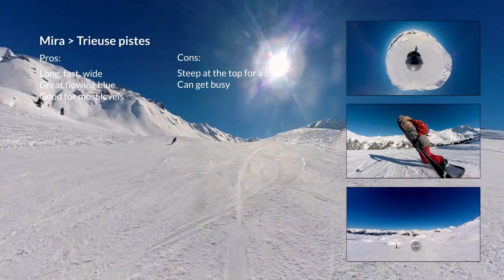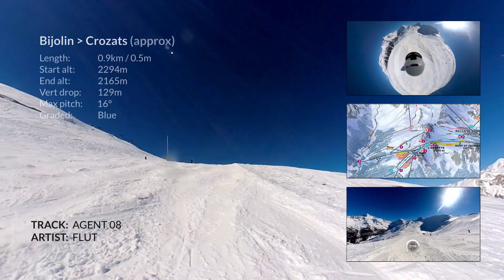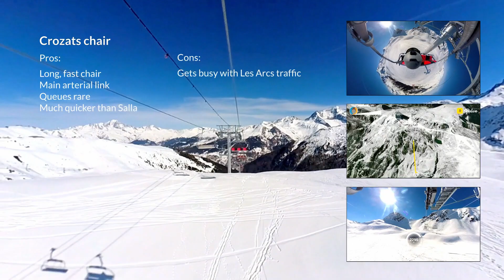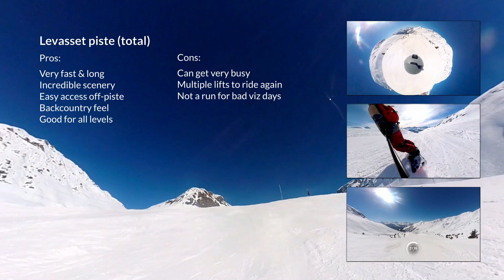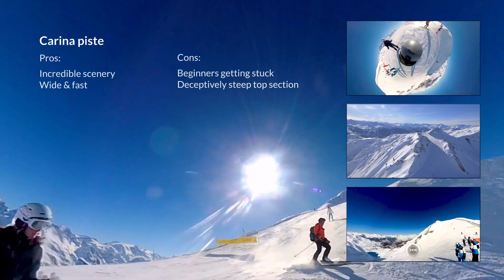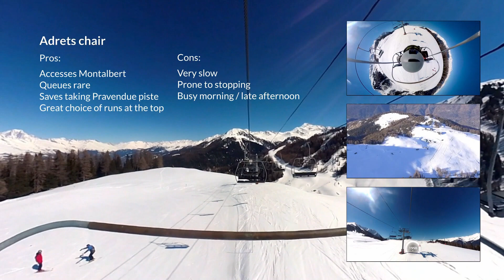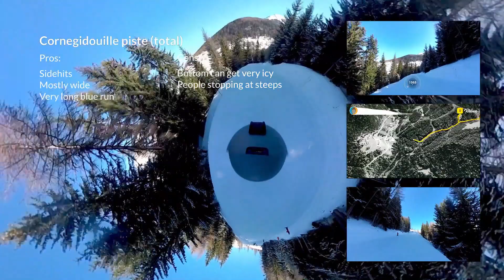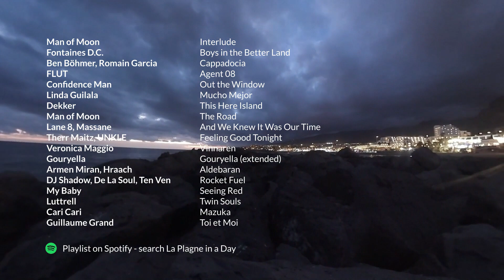La Plagne guide | See the best of La Plagne in a day | Best blue pistes in La Plagne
A route around the French ski area of La Plagne to see the best of La Plagne in a day. Money-saving deals below

For the best deals on ski and snowboard hire go
For the biggest range of ski and snowboard accommodation with Booking.com go

for more great content

for a full guide to the pistes, lifts and resorts in La Plagne plus money-saving deals on everything from accommodation and flights to instruction, rental and food delivery. Chapter list on the 'more' link. For more information on this video, scroll past the chapter info.

Chapters
00:00 Introduction to skiing and snowboarding in La Plagne
1:15 Start at Plagne Centre and the Funiplagne de la Grande Rochette
1:37 Take the Mira followed by Trieuse pistes down to Plagne Bellecôte
2:39 Take the Arpette chair out of Plagne Bellecôte to reach the Montchavin sector
3:29 Ride Salla link piste to the Replat rope tow
4:19 Ride the massively long Mont Blanc one of La Plagne's best and longest runs to Montchavin
7:19 Take the Montchavin and Pierres Blanches chairs out of Montchavin followed by Plan Leschaux drag lift
10:14 Ride towards the Crozats chair on the Bijolin/Crozats link piste
10:49 Take the Crozats chair back up to the main La Plagne area
11:41 Ride the Teppes piste down to the Marmottes link run towards the Inversens chair
12:23 Take the Inversens chair up to Roche de Mio
13:01 Ride the huge Levasset piste into the Champagny-en-Vanoise sector
15:28 Ride the Les Bois red piste down to the village of Champagny-en-Vanoise
16:26 Take the Chapagny gondola back up to the main La Plagne area
17:15 Ride to the Borseliers chair
17:33 Take the Borseliers chair back up
18:03 Ride the Borseliers red then Liaison Verdons piste to the base of the Verdons Sud chair
18:40 Take the Verdons Sud chair in the direction of Plagne Centre
19:20 Ride the long Bozelet blue back in the direction of the Champagny sector
20:37 Take the Verdons Sud chair back up again
20:53 Ride the Carina piste followed by Capella down to Plagne Centre. At the bottom head left towards the Becoin chair
21:43 Take the Becoin chair in the direction of Aime la Plagne
22:35 Ride the Pavane and Reservoir pistes towards Aime la Plagne followed by the Golf piste and the top of the Cornegidouille piste in the direction of Plagne Montalbert
23:44 Take the Adrets chair towards the Montalbert sector
24:42 Ride the multiple different routes down to Plagne Montalbert including the Montalbert, Pralioud, Lutins, Maignonne, Fornelet and Gentil pistes
26:25 Take the Montalbert gondola out of Plagne Montalbert
27:24 Ride the Adrets piste down to join the bottom of the Cornegidouille run towards La Roche
28:38 Take the Roche chair out of La Roche towards Aime 2000
29:05 Ride from Aime 2000 on the bottom of Pavane to join the Jean-Marie piste to Plagne 1800
30:02 Take the Mélèzes chair from Plagne 1800 towards Plagne Centre, Plagne Villages and Plagne Soleil
30:47 Take the Bergerie chair towards Plagne Soleil and Plagne Villages
31:36 Summing up and guide to the route and best areas in La Plagne

The route starts from Plagne Centre and the Funiplagne then going through Plagne Bellecôte and up the Arpette chair over into the Montchavin sector before riding the Mont Blue piste down to the town of Montchavin.

The route then heads over into the Roche de Mio sector on the Inversens chair before dropping onto the Champagny side on the long Levasset piste and eventually joining the Les Bois run down to the village of Champagny-en-Vanoise. Next, it takes the gondola back up to join the Verdons Sud chair followed by the Bozelet piste back down - then again taking Verdons Sud to take the Carella run into Plagne Centre.

Next, the route takes the Becoin chair followed by a run down Pavane to join Golf then the Cornegidouille to the foot of the Adrets chair to give access to the Montalbert sector. After that, there are various options down into Montalbert itself before taking the gondola back up.